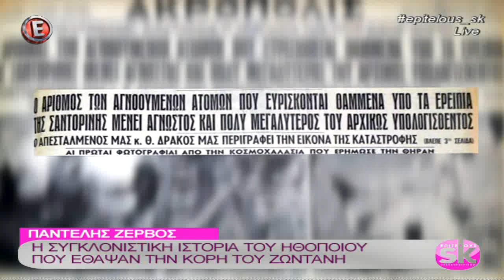Η συγκλονιστική ιστορία του ηθοποιού που έθαψαν την κόρη του ζωντανή - "Επιτέλους Σαββατοκύριακο"